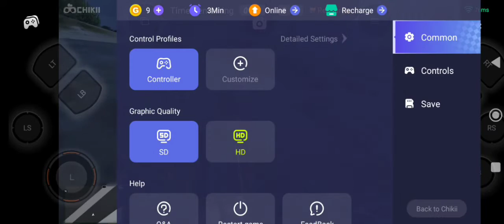Jugando GRAN THEFT AUTO 5 Gameplay 9 🎮🎮🎮 | Severiano YT